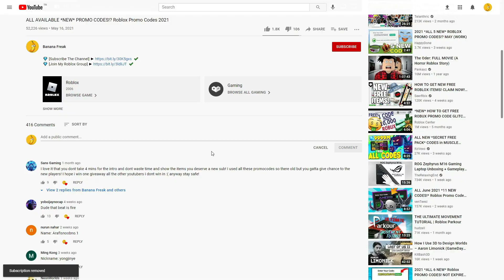(AUGUST 2021) ALL *NEW* SECRET OP CODES!? Roblox Anime Warriors